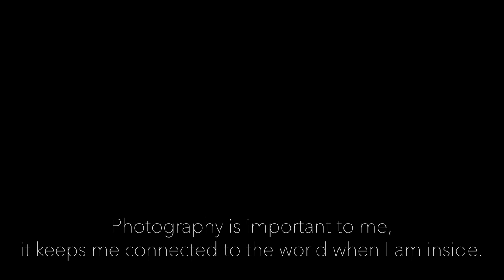Yard Birds Vol 1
A collection of native bird images taken around our house in Hereford, Arizona. Includes Quail, Roadrunner, Curved-Bill Thrasher, Pyrrhuloxia, House Sparrow, Woodpecker,Vermillion Flycatcher, Vulture, House Finch, Oriole, Black-Throated Sparrow, Says Phoebe, Dove, Cactus Wren, White-Crowned Sparrow, Hummingbird.  If I missed any or misidentified any, just let me know,